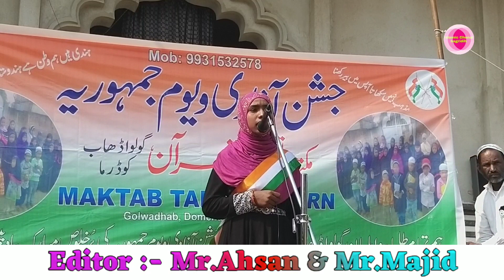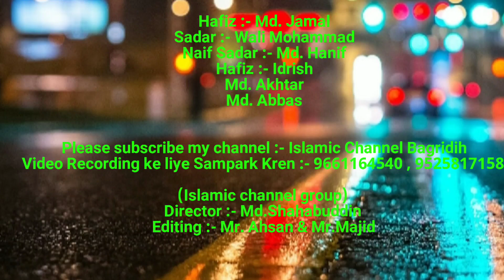Desh ki Betiyon tum pe lakhon salam | New Video 2020 | Hafiz Jamal Sahab| Islamic Media Koderma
Golwa Dhab Program
Zere Nigrani Hafiz Jamal Sahab Baramasiya
Molana Mustaqim Sahab Baramasiya
Shayar : Hafiz Kausar Kalam Nawadwi
desh ki Betiyon tum pe lakhon salam
Har jagah aam h aaj tera pyam